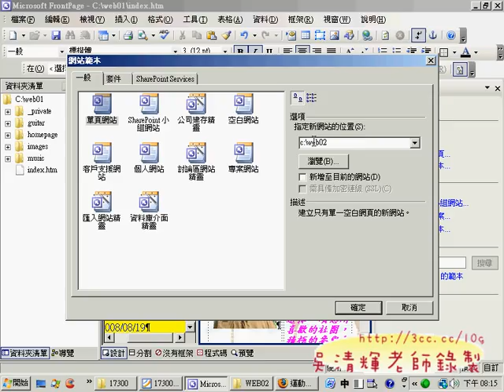0201(網頁設計丙級 吳老師提供)